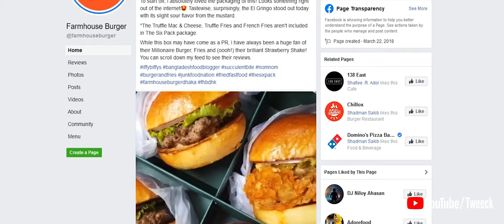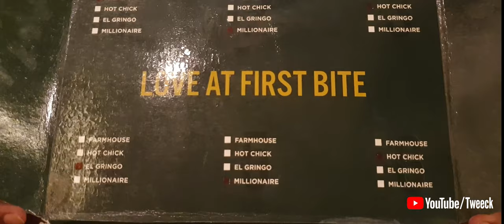Farmhouse Burger *SIX PACK* combo Review - Tweeck Foodvlog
We ordered SIX PACK burger combo slider pack from Farmhouse Burger. It's a combination of six small burgers from them. Farmhouse has recently launched their slider box. ⁣

This box contains 6 burgers. ⁣
You get to choose from 4 options: ⁣
- The Farmhouse Burger ⁣
- Millionaire Burger ⁣
- Hot chick burger ⁣

- El Gringo⁣

🔸Half-dozen box @ BDT 1375 (inclusive of all taxes)⁣
🔸Available for pick-up and Farmhouse Burger Delivery service only⁣